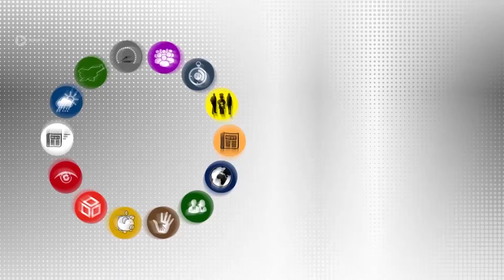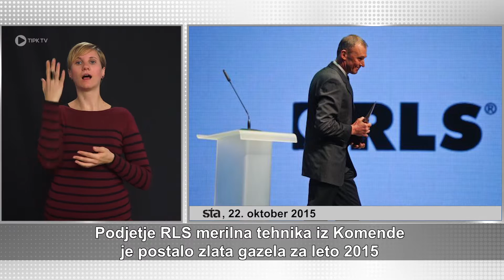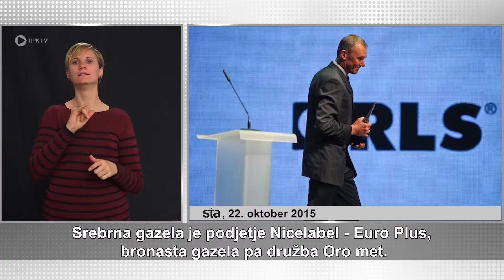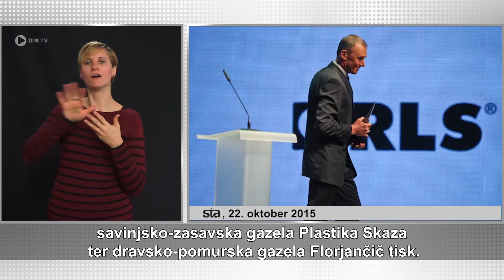Hitre novice - 181. oddaja